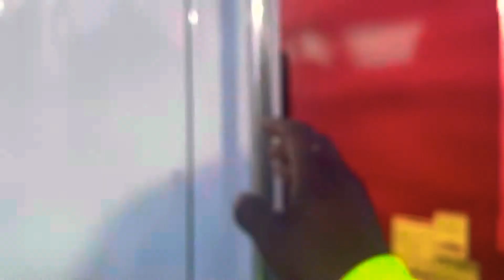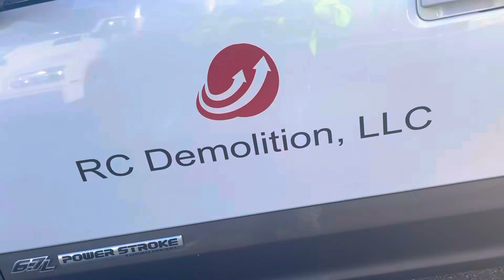Friday RC Demolition And Roll Off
Boss Hogs Out Looking For A New Dump Truck.